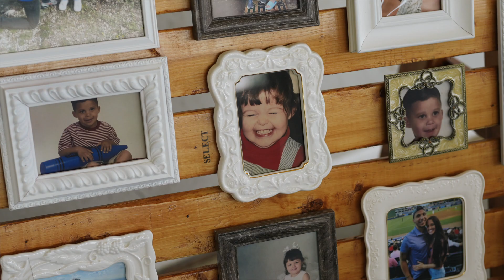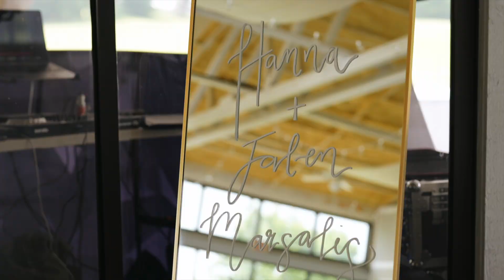Hanna & Jalen's Wedding at Nashville Golf Links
Timestamps
00:00 Intro
00:22 Getting Ready
3:25 Ceremony
6:17 Reception